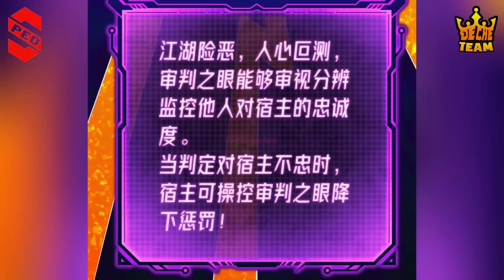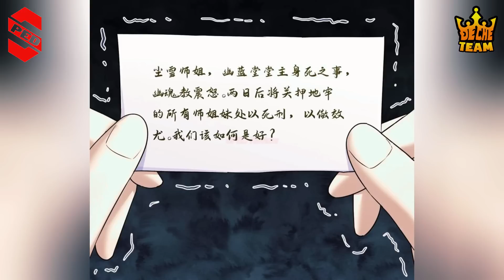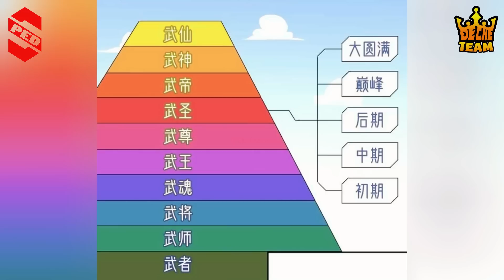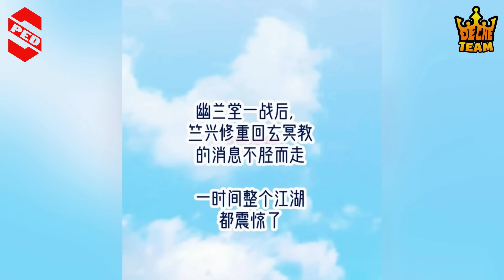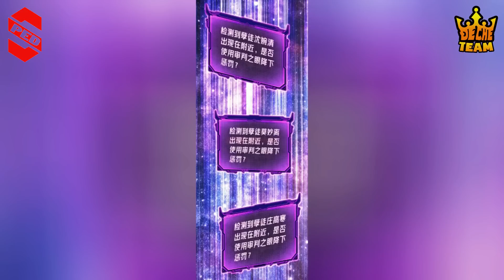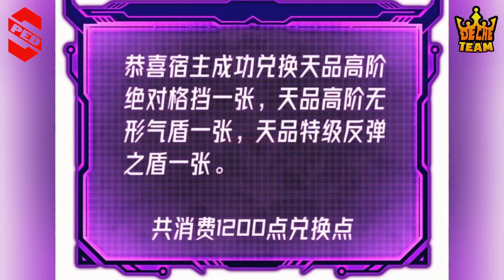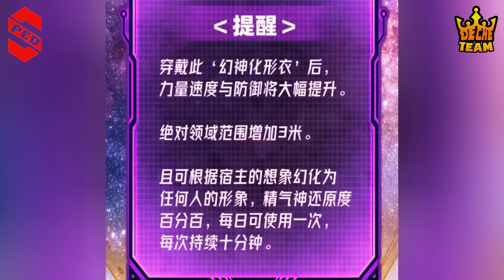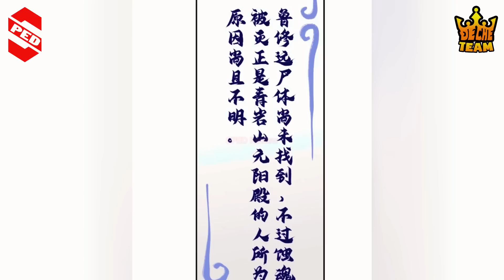[FULL] Xuyên Không Thành Tổ Sư Của Ma Đạo, Ta Giấu Nghề Hành Sấp Mặt Bọn Tép Rêu | SPED Review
Review truyện tranh: NHẬP HỒN VÀO MA ĐẠO TỔ SƯ
Từ khoá: tóm tắt truyện tranh, review manhua, review truyện, sped review, review
✧ Nội dung sáng tạo thuộc về "ĐẾ CHẾ TEAM" NGHIÊM CẤM sao chép dưới mọi hình thức